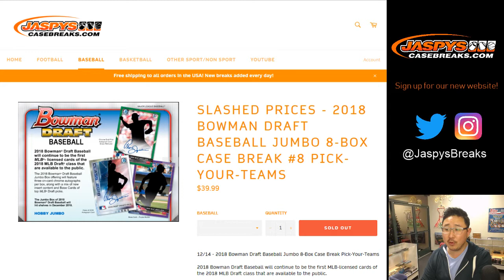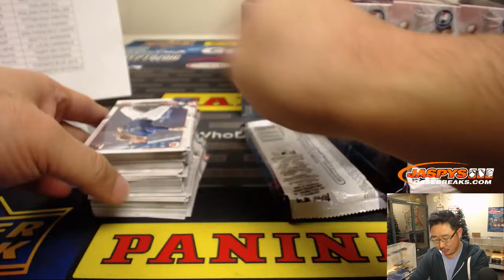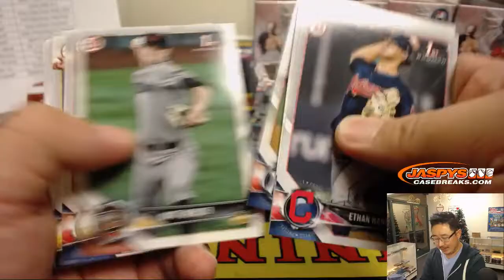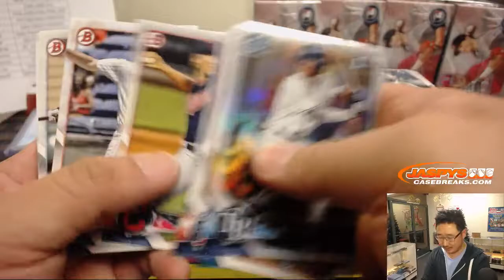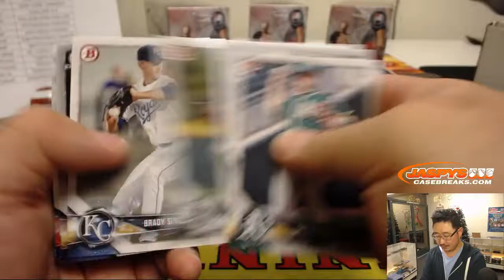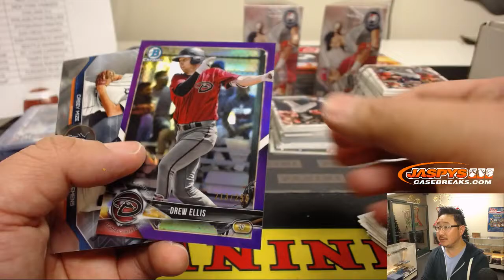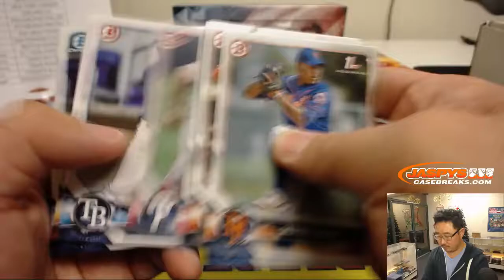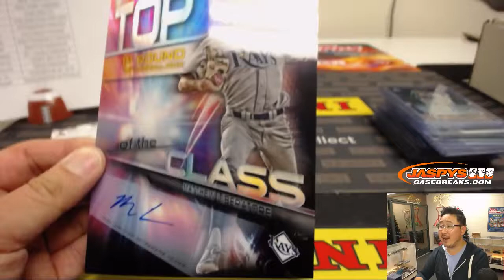W, 12/26/18 || 8Box (Jumbo) PYT #8 || 2018 Bowman DRAFT Baseball (MLB)